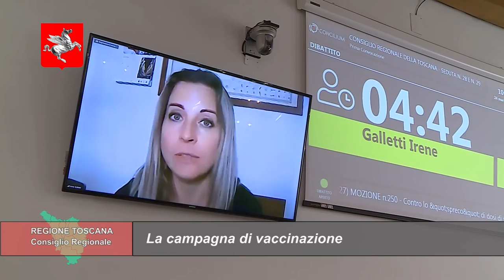TELETRURIA Cronache&Commenti Puntata 13 del 27-3-2021